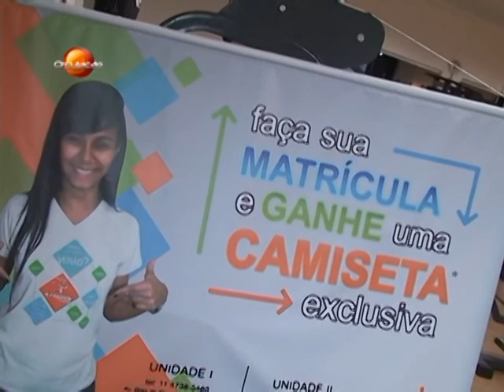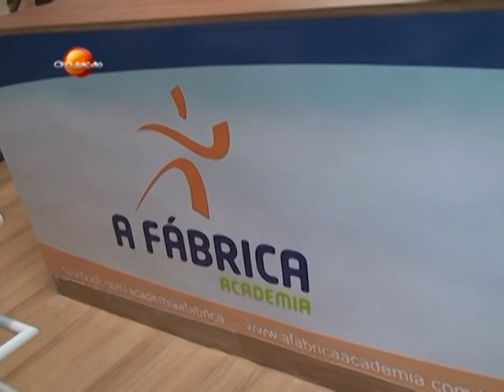Conheça a segunda unidade da A Fábrica Academia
Clayton Dornelas apresenta as instalações da nova academia localizada na Av. Japão em Mogi das Cruzes.